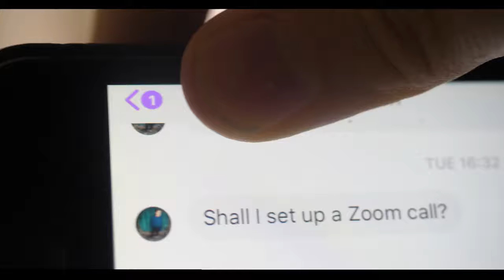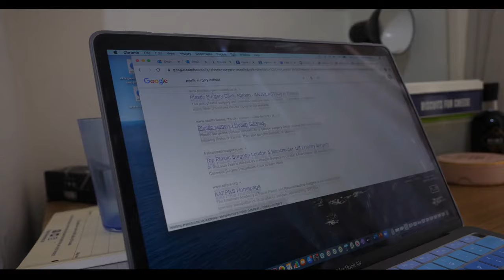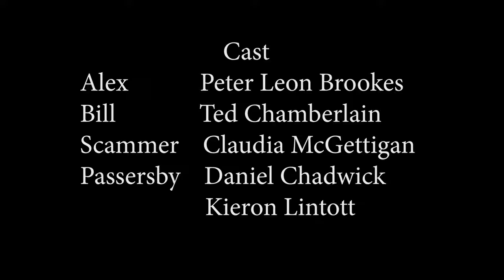Mirrors - Horror Film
Everywhere Alex looks he sees his own reflection. How long before it drives him insane?

Starring Peter Leon Brookes.